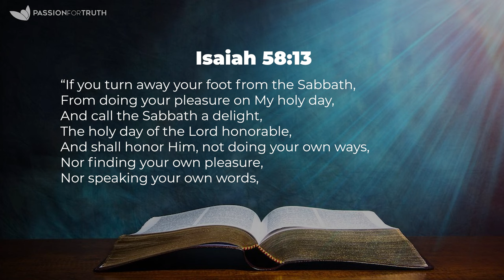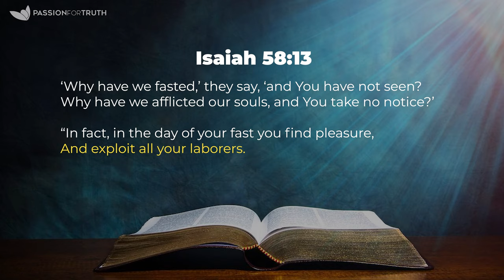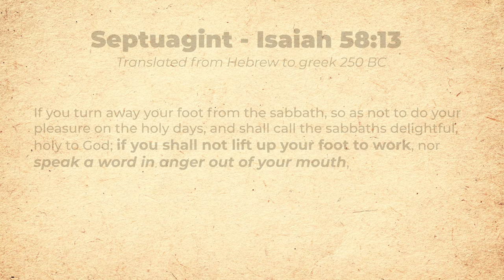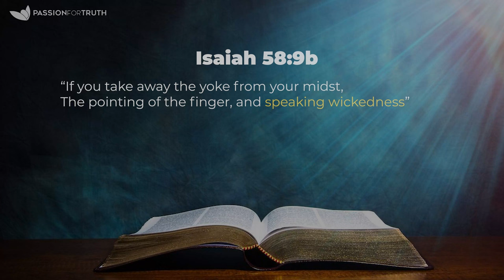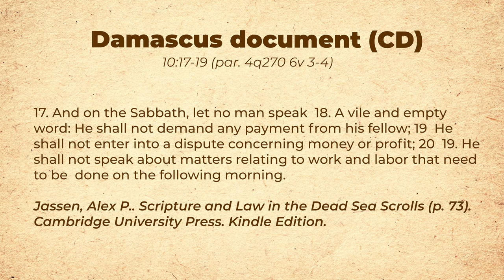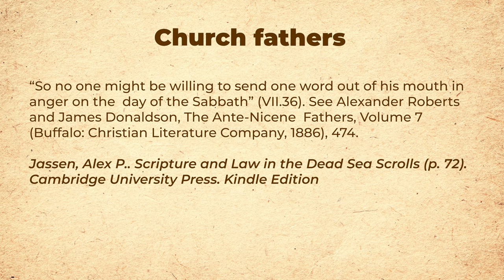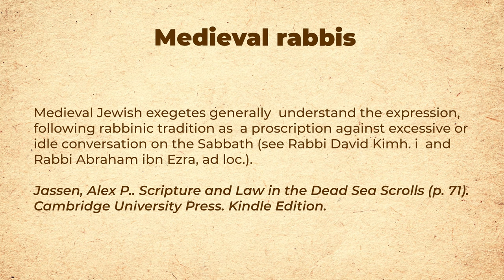The Real Meaning of Isaiah 58:13 - AMA With Jim Staley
Jim Staley uncovers the real meaning of Isaiah 58:13 which says we cannot do our own pleasure on the Sabbath. Is God really saying that we can't do anything on the Sabbath that brings us pleasure? But what if I find pleasure in reading the Word or playing with my kids? A careful examination of the original language and ancient documents from 250 B.C. to the first century reveals the real meaning of this verse for us today. If you believe that God meant what He said when He said to remember the Sabbath, then this video is for you!